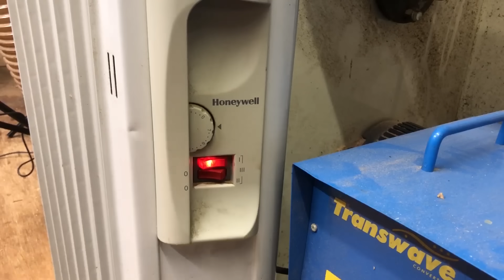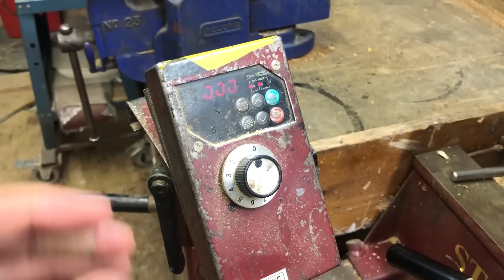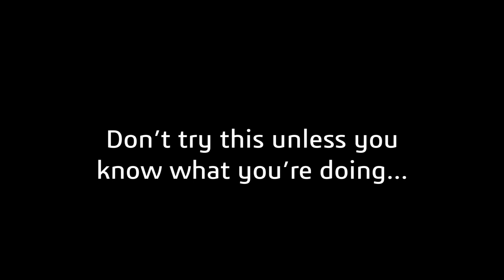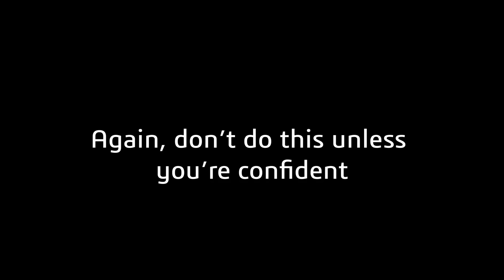Making the Elder Wand - From Real Elder Wood!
Yes, real elder wood! It's a nightmare to source and process because it's considered a weed in the UK and has no value as timber or firewood! You also need to find large enough trees with straight trunks so that timber can be harvested with avoiding the pitch which is like a sponge. Then you have to dry it... it loves to warp and split! But hey part of the mission to make every Harry Potter wand from real wood!

My techniques used are from years of experience and you should never do something you are not confident with as woodworking can be dangerous, especially working with magic. You are responsible for your own safe working practices.